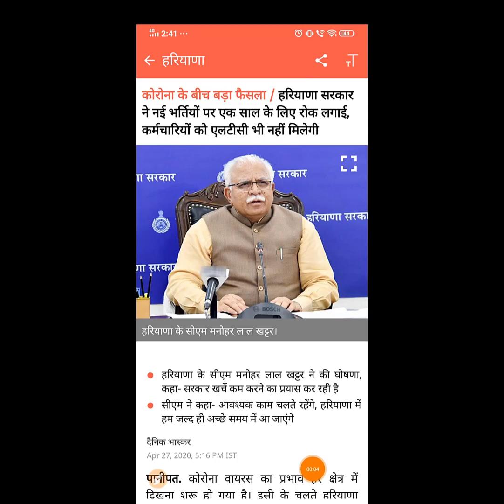Manohar lal khattar : | हरियाणा में एक साल तक नई भर्तियों पर रोक | hssc update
haryana bharti par rok
हरियाणा में एक साल तक नई भर्तियों पर रोक
hssc update
haryana new vacancy
haryana new recruitment 2020
हरियाणा सरकार की भर्तीयों पर रोक
CM साहब ने घोषणा की
hssc ki bharti ek saal ke lie rok
0:44 NOW PLAYING WATCH LATER ADD TO QUEUE HARYANA KI BHARTIYON PAR EK SAAL KE LIYE ROK
haryana exams latest news

हरियाणा में भर्ती पर 1 साल तक रोक|| नहीं आएगा किसी भी भर्ती का रिजल्ट
Hssc clerk 05/2019
hssc constable update
hssc si update
hssc group d update
hssc
hssc final result update
Hssc je results
Hssc clerk final results
Hssc update
hpsc update